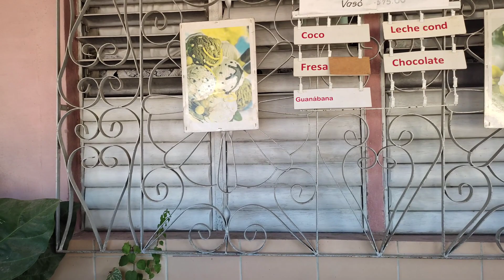Comprando Dulces Cubanos|La abuela complaciendo a su Nieto+Vida en Cuba!Elizita Vlogs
En el video vlog de hoy Comprando dulces Cubanos Cuba|La abuela complaciendo a su Nieto!Vida en Cuba , Elizita Vlogs

  @Alegrias Cubita Vlogs   @Grettell Torres   @Ocdiel Avila Vlogs   @ Betty Cubita
  👋👋👋👋👋🥰🥰 , gracias por pasar por aquí , antes de todo te invito a que te SUSCRIBAS si no lo has hecho para que veas cada día lo que hago en mi vida diaria
Pincha la campanita para que te enteres cada vez que suba un nuevo video

Musica de los Videos
Cuba
Lose My Mind
Musico : ASHUTOSH

24 Horas Conmigo Viviendo en Cuba 🇨🇺!Mama de dos + Elizita Vlogs

Nos vamos Playa 🏊 Rancho Luna|Mauro Regresa al Kinder+El tío los saluda+ Elizita Vlogs
NACIÓ MI BEBE MALENA! Ai fue mi Parto Natural en ,CUBA 2021! Les cuento todo,
Todo lo que echo en esta semana después del Parto de Malena en Cuba!Elizita Vlogs
Asi Fue Una Semana después de mi Parto en Cuba!Vamos con Malena al Hospital!Elizita Vlogs
vlogsdiarios,vlog,blog,familiavlogs,familiacubana,cubana,mividaencuba,cuba hoy,cubanosporelmundo,videosvlogs,dailyvlogs,elizitavlogs,elizitavlogscuba,elizitavlogsfamilia,vlog,malena,mauro